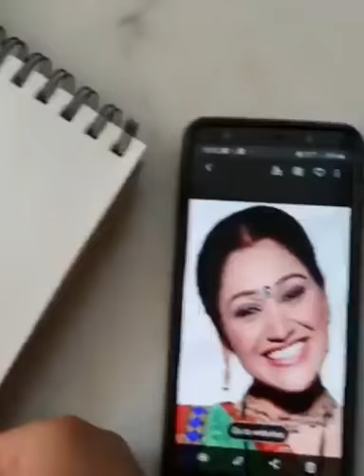disha vakani painting by mayur vakani